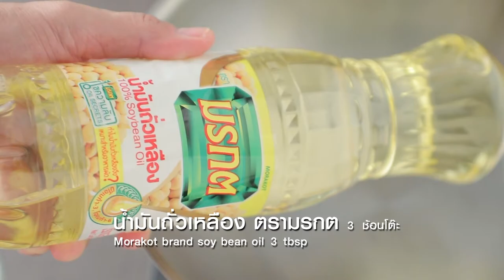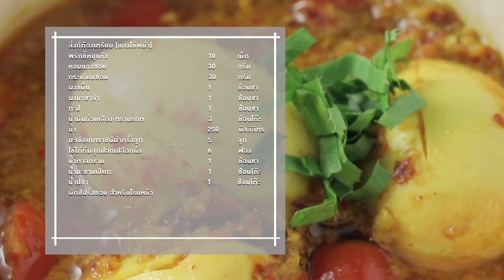แกงไข่พม่ากับข้าวผัดถั่วลิสง สูตรเด็ด ทำง่าย สไตล์ อ.ยิ่งศักดิ์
แกงไข่พม่ากับข้าวผัดถั่วลิสง  (ผลิตภัณฑ์ น้ำมันถั่วเหลือง ตรามรกต)

สิ่งที่ต้องเตรียม (แกงไข่พม่า)
พริกขี้หนูแห้ง                                                    10          เม็ด
กระเทียมซอย                                                   30          กรัม
ผงขมิ้น                                                             1        ช้อนชา
ผงมาซาล่า                                                       1        ช้อนชา
มะเขือเทศราชินีผ่าครึ่งลูก                                  5        ลูก
ไข่ไก่ต้มสุกปอกเปลือกบั้ง                                   6        ฟอง
ผักชีฝรั่งซอย สำหรับโรยหน้า
สิ่งที่ต้องเตรียม (ข้าวผัดถั่วลิสง)
ถั่วลิสงต้มสุก                                                   60    กรัม
ซีอิ๊วดำ                                                           ¼      ช้อนชา

วิธีทำ (แกงไข่พม่า)
1.ใส่พริกขี้หนูแห้งลงในภาชนะ ตามด้วยหอมแดงซอย กระเทียมซอย ผงขมิ้น ผงมาซาล่าและกะปิ โขลกให้เข้ากัน เตรียมไว้
2.ใส่น้ำมันถั่วเหลือง ตรามรกต ลงในกระทะ นำขึ้นตั้งไฟ ใส่เครื่องที่โขลก ผัดจนมีกลิ่นหอม เติมน้ำ คนให้เข้ากัน พอเดือด 3.ใส่มะเขือเทศราชินีและไข่ไก่ต้มสุกบั้ง คนให้เข้ากัน ปรุงรสด้วยน้ำตาลทราย น้ำมะขามเปียกและน้ำปลา คนให้เข้ากัน พอเดือดอีกครั้ง ปิดไฟ
4. ตักใส่ภาชนะเสิร์ฟ โรยผักชีฝรั่งซอย เตรียมไว้

 วิธีทำ (ข้าวผัดถั่วลิสง)
1.ใส่น้ำมันถั่วเหลือง ตรามรกต ลงในภาชนะ นำขึ้นตั้งไฟพอร้อน ใส่ไข่ไก่ ผัดพอสุก ใส่หอมแดงซอยและข้าวหอมมะลิหุงสุก ผัดให้เข้ากัน
2.ใส่ถั่วลิสงต้มสุก ปรุงรสด้วยเกลือป่นเสริมไอโอดีน น้ำตาลทรายและซีอิ๊วดำ ผัดให้เข้ากัน ปิดไฟ รับปทานคู่กับแกงไข่พม่า

▲Line @yingsakfood